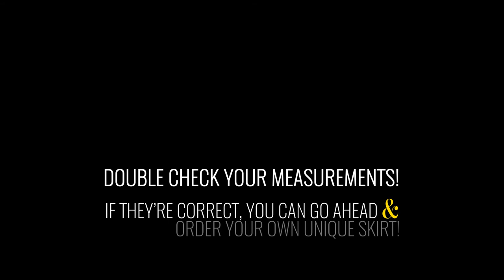How To Measure Yourself For A Riding & Walking Skirt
If you want to order one of KOMUDESIGNS riding & walking skirts you need to watch this video, that shows exactly which measurements to take in order to get a perfect fit.